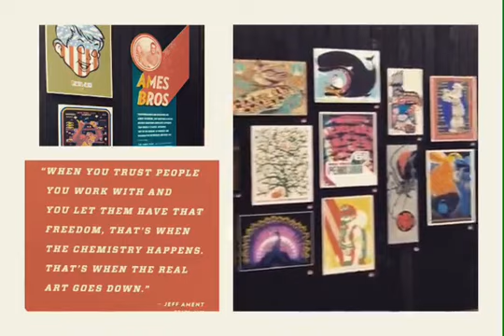SeaTac Airport Poster Exhibit by Ames Bros